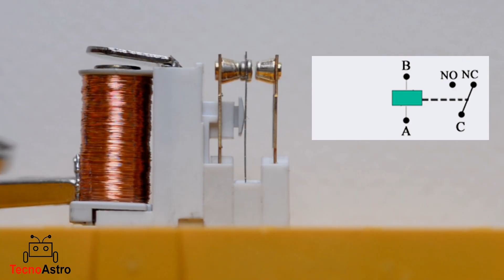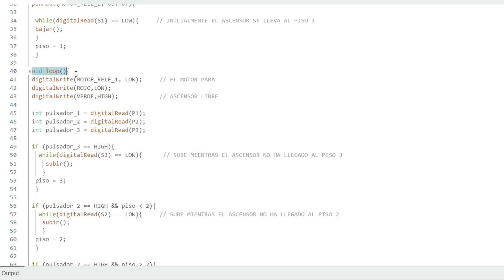Tecnoastro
Robótica, Arduino, electrónica, programación.